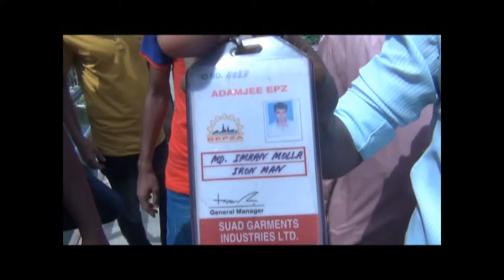বেতন-বোনাস পরিশোধের দাবিতে ৫ ঘন্টা সড়ক অবরোধ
নারায়ণগঞ্জের সিদ্ধিরগঞ্জের আদমজী ইপিজেডে অবস্থিত সোয়াদ ফ্যাশন নামে রপ্তানীমুখী একটি পোশাক কারখানা বন্ধের প্রতিবাদে ও বেতন